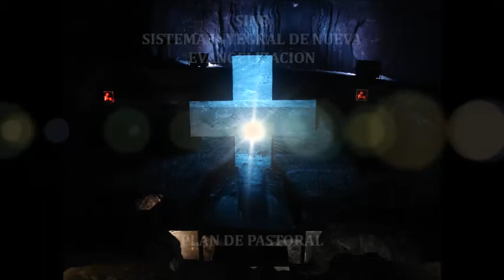PLAN DE PASTORAL SINE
EL DE PASTORAL ES MUY IMPORTANTE , POR QUE CON EL PODEMOS INICIAR UN TRABAJO SERIO EN LA PASTORAL Y PODEMOS MIRAR HACIA DONDE VAMOS CON NUESTROS PROCESOS DE EVANGELIZACIÓN EN LA DIÓCESIS Y EN LAS PARROQUIAS.